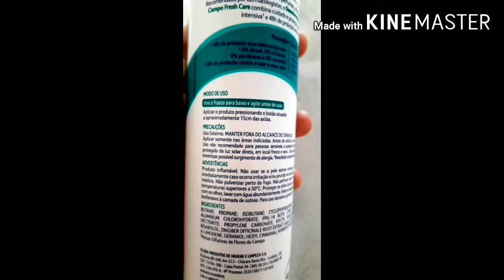Desodorante Francis|Priscila A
Sobre a marca de sabonete que produz desodorante , cheiros parecidos.
Instagram e Pinterest; @canalpriscilaa
like: PriscilaA
Kawai:PriscilaA8